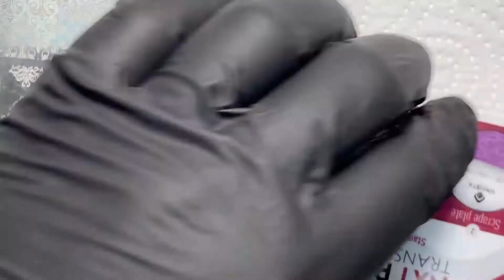Anastasia Vinnitskaya - Awesome Crystals (NTL INT. Season 5 - Show 5)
Anastasia is one of our trainers from the Oekraïne, she is very talented and will show us great designs!